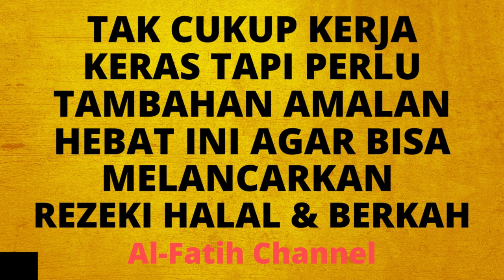TAK CUKUP KERJA KERAS TAPI PERLU TAMBAHAN AMALAN HEBAT INI AGAR BISA MELANCARKAN REZEKI HALAL BERKAH